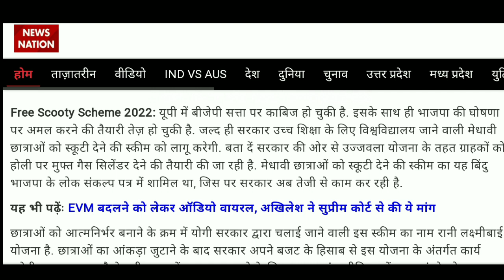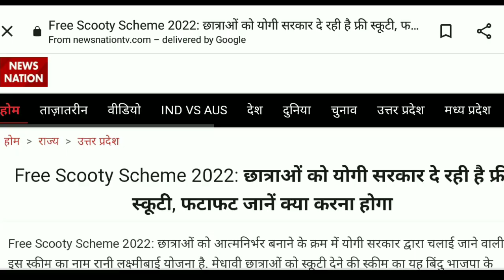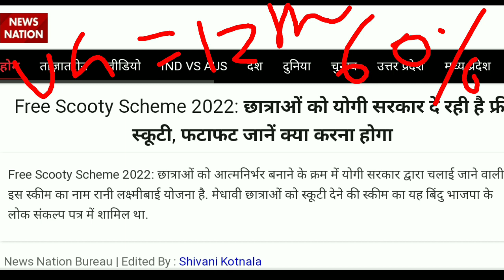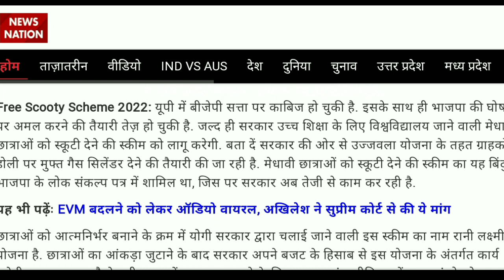UP Free Scooty Yojana 2022//UP Free Scooty Yojana Latest News Today//UP Scooty Yojana Form News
CONTENT COVER.
up scooty yojana up scooty yojana  for girls